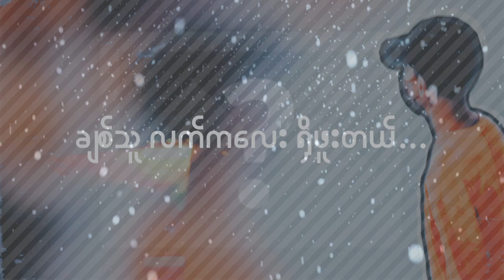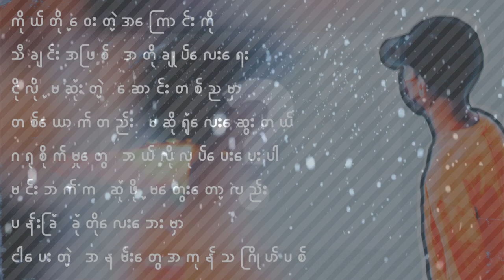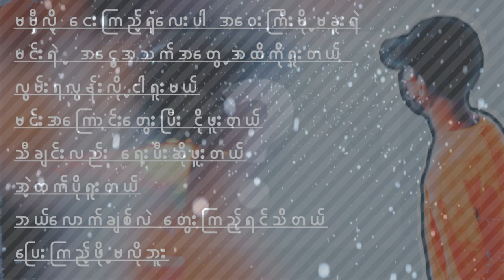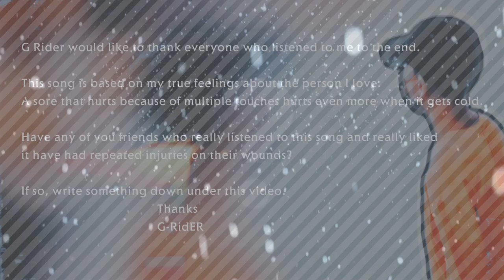ေဆာင္းညေနခင္း (Official Lyric Video) / G-RidER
ေဆာင္းညေနခင္း
G-RidER
16 January 2021
မနက္ျဖန္ 17 January 2021 ည 7 နာရီဝန္းက်င္
ေလာက္မွာ '' G - R i d E R '' Official Facebook Page ကေန တင္ေပးပါမယ္.